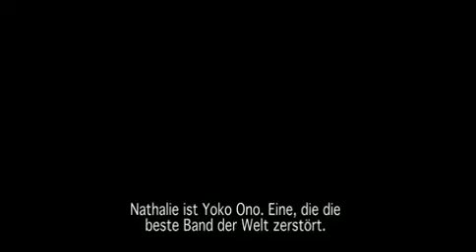Solothurner Filmtage 2019 | Hommage an Bruno Todeschini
Die «Rencontre» widmet sich 2019 einem schauspielerischen Ausnahmetalent: Dem Westschweizer Bruno Todeschini, einem prägenden Gesicht des europäischen und des Schweizer Autorenfilms. Todeschini verkörpert in gegen 130 Filmen eine ausserordentliche Bandbreite an Charakteren. Seit dreissig Jahren gehört der 56-jährige Westschweizer mit italienischen Wurzeln zu den prägenden Gesichtern des europäischen Autorenfilms.